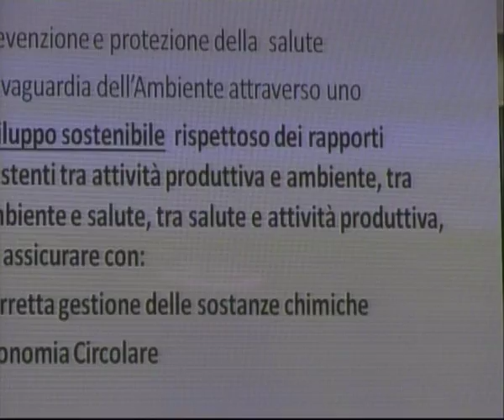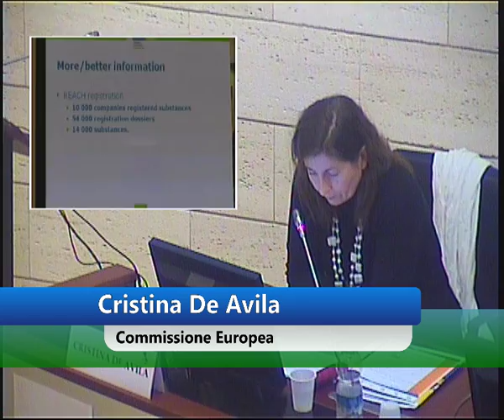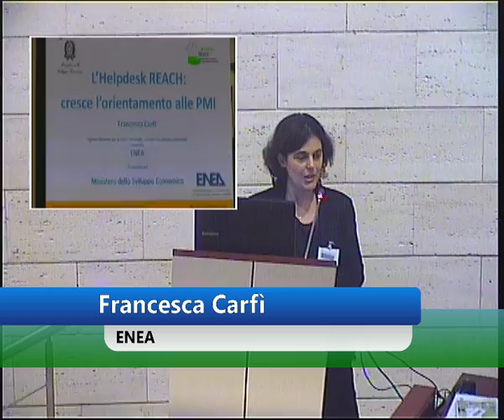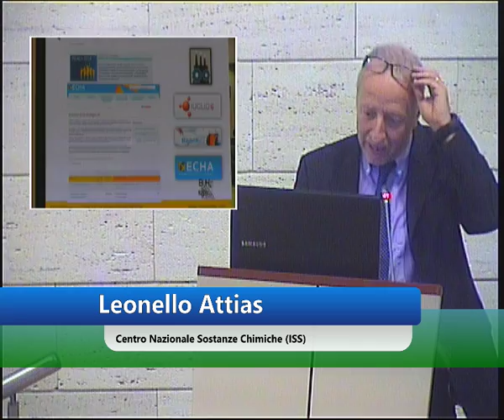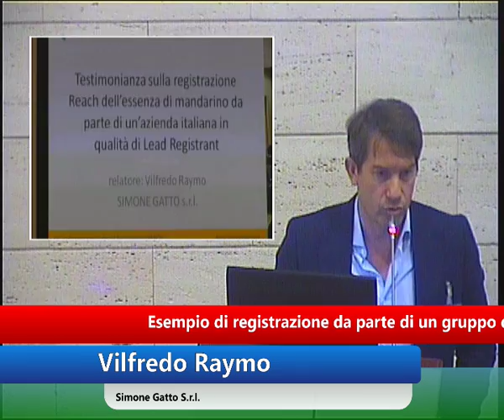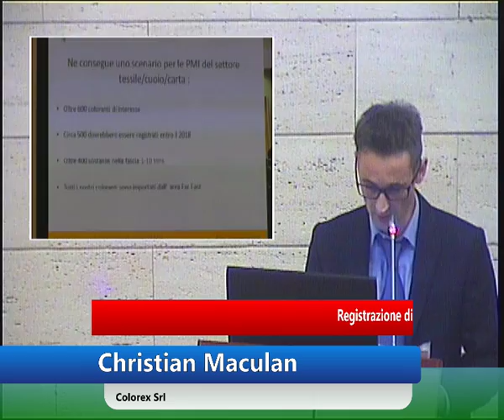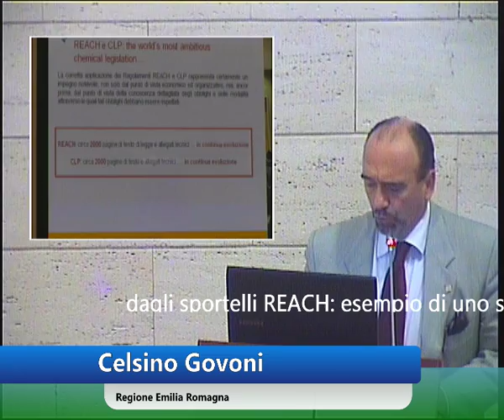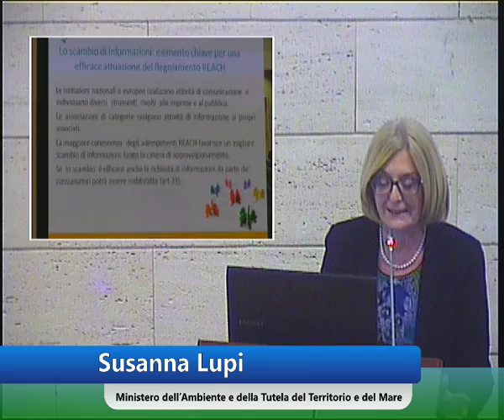I sessione REACH: Verso la scadenza del 2018 - Buone pratiche e esperienze positive